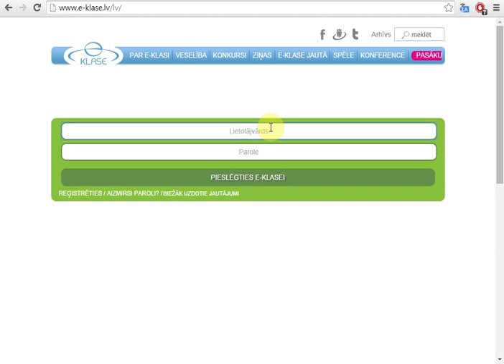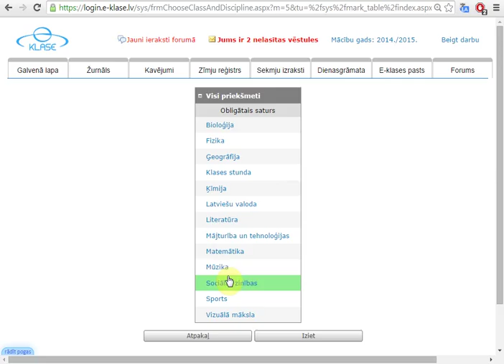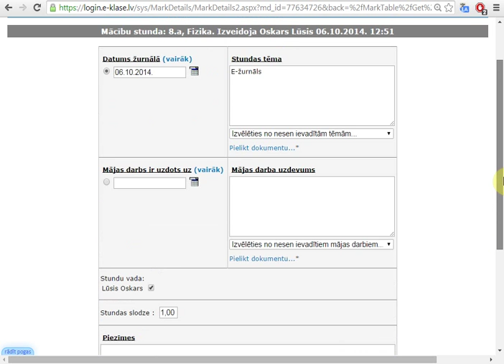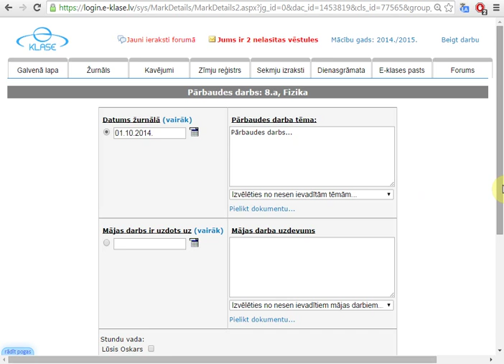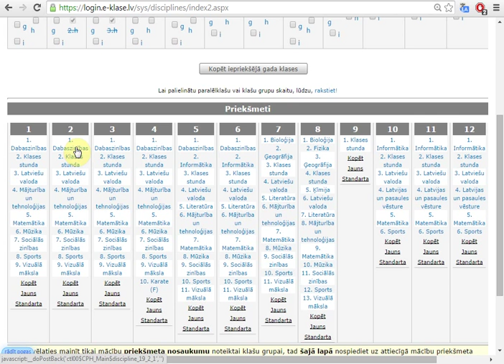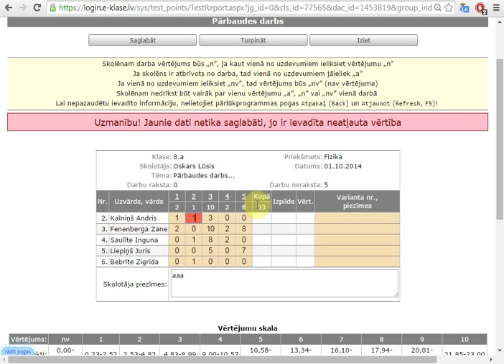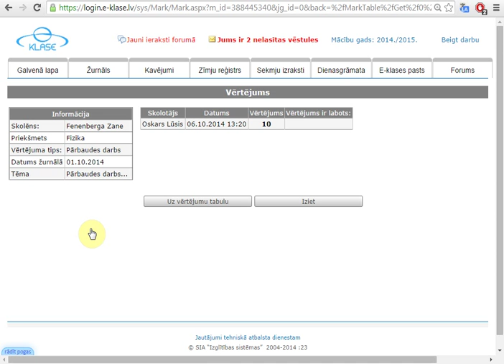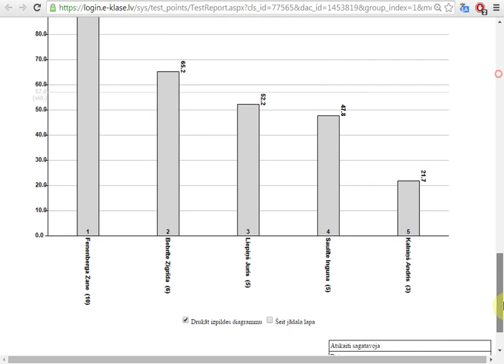Ievads e-klase lietošanā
Pamatdarbības e-žurnālā "e-klase". Jaunu skolēnu pievienošana, priekšmetu pievienošana. Atzīmju ievietošana, dzēšana, pārbaudes darbu veidošana.